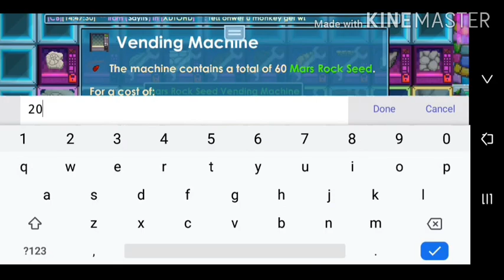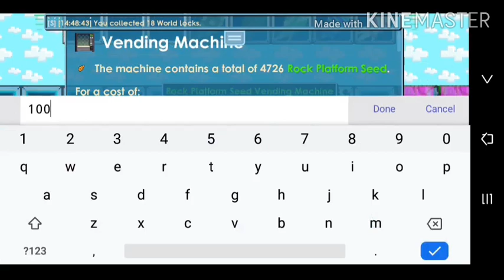COLLECTING DLS FROM PROFITABLE WORLD! (EASY PROFIT) | Road To BGL #1 | Growtopia